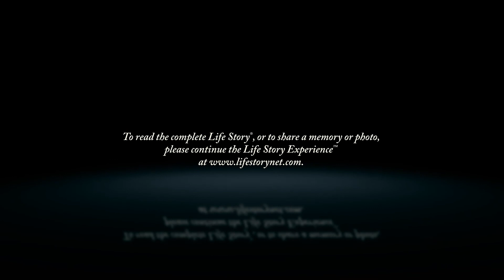Tsehainesh Goitom - Life Story Digital Video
Life Story Funeral Homes present the life of Tsehainesh Goitom of Grand Rapids, MI. To read the obituary of Tsehainesh Goitom, to read the full Life Story, or to leave a memory or comment, please